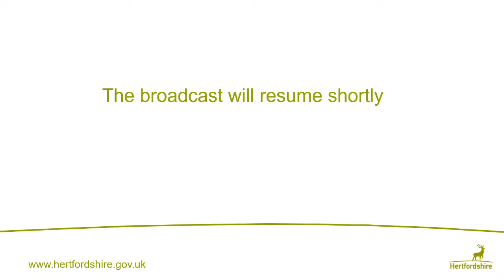IP Scrutiny Evidence Gathering (Portfolio 4) - 26 January 2022